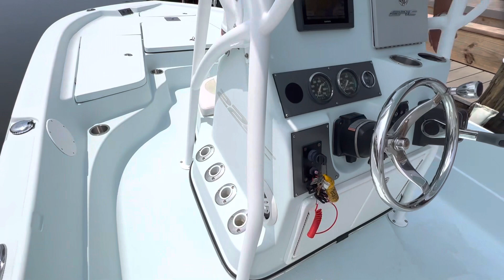2014 Epic 22SC For Sale at MarineMax Pensacola, FL!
Walk through our fresh new trade-in, an awesome 2014 Epic 22SC For Sale at MarineMax Pensacola, FL! Powered by a Suzuki 4-stroke engine, our 2014 Epic 22SC is a fresh MarineMax trade! This vessel is equipped with plenty of space, fish boxes, and seating throughout. With two flip-up transom seats, a dual helm seat with a backrest, a bow-facing bench seat, and full bow seating with fish boxes underneath - there is no shortage of room on this boat.